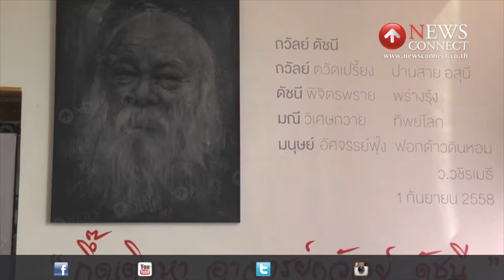ศิลปินเชียงรายร่วมรำลึก"ถวัลย์ ดัชนี": NewsConnect Channel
บรรดาศิลปินชาวเชียงราย อาทิ อาจารย์เฉลิมชัย โฆษิตพิพัฒน์ ศิลปินแห่งชาติ นายดอยธิเบศร์ ดัชนี บุตรชายอาจารย์ถวัลย์ ฯลฯ ร่วมกับศิลปินอื่นๆ กระทรวงวัฒนธรรม และผู้ศรัทธานับ 100 คน ร่วมกันจัดงาน "กึ๊ดเติงหา อาจารย์ถวัลย์ ดัชนี" ศิลปินแห่งชาติผู้ล่วงลับไปเมื่อวันที่ 3 กันยายน 2557 เนื่องในวันคล้ายวันเกิดของอาจารย์ถวัลย์วันที่ 27 กันยายน 2482 ที่อาคารขัวศิลปะ ตำบลบ้านดู่ อำเภอเมือง จังหวัดเชียงราย

โดยมีการทำพิธีทางศาสนาเพื่ออุทิศส่วนกุศลไปถึงอาจารย์ถวัลย์ และมีพระมหาวุฒิชัย วชิรเมธี (ว.วชิรเมธี) พระนักเทศน์ชาวเชียงราย ได้ปาฐกถาธรรมเกี่ยวกับอาจารย์ถวัลย์ ว่า จากการที่เคยสนทนากับอาจารย์ถวัลย์เมื่อครั้งมีชีวิตอยู่พบว่าเป็นผู้ที่มีอารมณ์ขัน และมักมีมุขตลกในบทสนทนาต่างๆ อยู่เสมอ และเป็นคนที่เข้าใจชีวิต รู้จักเล่นกับชีวิต และกล้าใช้ชีวิตซึ่งคนประเภทนี้ถือว่าหายาก

ด้านเฉลิมชัย กล่าวว่า คนมองอาจารย์ถวัลย์ แต่ในแง่ของความตลกภายนอก แต่ชีวิตในอดีตของอาจารย์ถวัลย์นั้น ยากลำบาก เช่น ไม่มีเงินซื้อข้าวกิน เรียนหนังสือที่มหาวิทยาลัยศิลปากรด้วยความยากลำบากถูกคนดูถูกเกลียดชัง ฯลฯ แต่ก็ไม่เคยย่อท้อ เพราะรู้ตัวเอง ว่า เป็นผู้ที่ยิ่งใหญ่จึงไม่สนใจพวกกระจอกๆ ตั้งแต่ตอนเรียนและเมื่อจบออกมาแล้วแสดงผลงานทางศิลปะก็มีคนดูถูก พวกรุ่นน้องก็ก้าวร้าวมีการตามไปด่าว่าให้ร้ายว่าไม่ใช่ศิลปินที่ดี เพราะเห็นแก่เงิน ซึ่งตัวอาจารย์ถวัลย์เองไม่เคยไปใส่ใจ โกรธหรือตอบโตใดๆ

แม้แต่ผู้บริหารที่เกี่ยวข้องกับมหาวิทยาลัย และวงการศิลปินก็ไม่ชอบ และกีดกันตลอดโดยไม่ยอมให้ไปแสดงผลงาน หรือให้เกียรติประวัติใดๆ เมื่อตนเองไปถามอาจารย์ถวัลย์ ก็ได้คำตอบ ว่า อย่าไปใส่ใจกับสิ่งเหล่านั้น เพราะอาจารย์รู้ตัวเองดีว่า คือ ผู้ยิ่งใหญ่รางวัลใดๆ ในประเทศไม่ต้องการเพราะถือ ว่า เป็นศิลปินของจักรวาล ไม่ยึดติดกับชีวิต แม้เมื่อจากไปก็ไม่เคยแสดงความห่วงใยใดๆ เพราะเป้าหมายคือพระนิพพาน